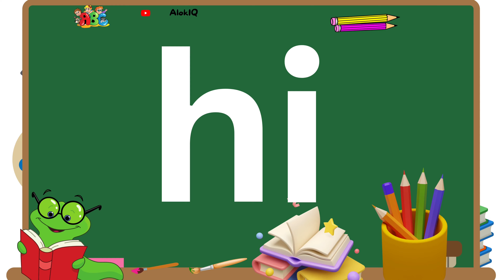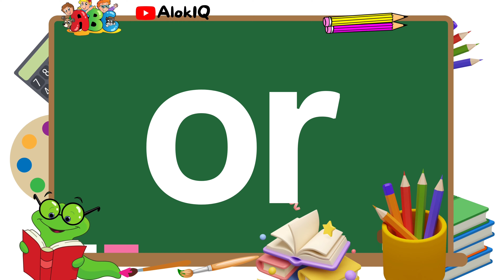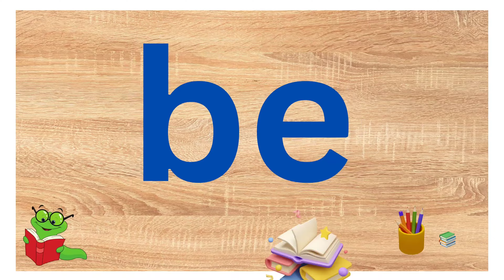Two Letter Words | Phonics for Kids | Preschool Learning | 2 letter words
Two Letter Words - Let's Learn Two Letter words in English for beginners, kids and preschool students.
What are popular 2 letter words?

What are examples of 2 letter words?

AlokIQ is a YouTube channel dedicated to primary schools for kids which share educational videos using animation for kids to teach them properly.